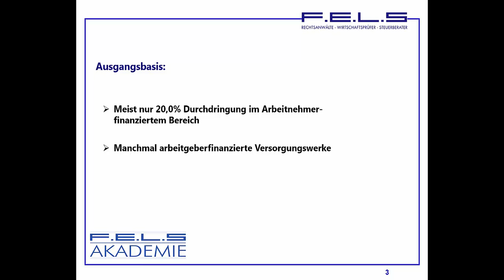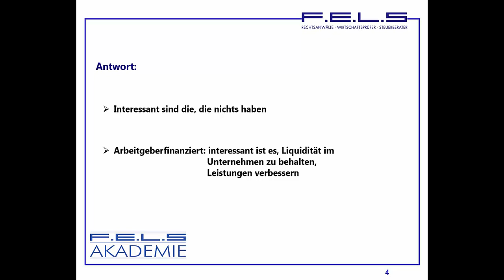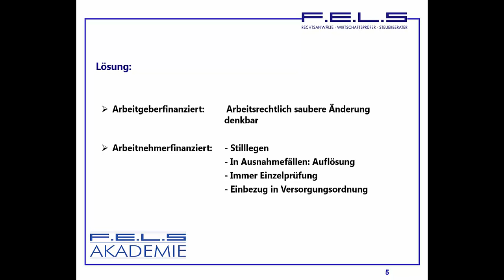Lehrvideo 22: Was machen wir mit den bestehenden Direktversicherungsverträgen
Das Lehrvideo 85 geht ebenfalls auf die Frage: " Was machen wir mit den bestehenden Direktversicherungsverträgen" ein.

Selten ist ein Unternehmen hinsichtlich betrieblicher Altersversorgung jungfräulich. Regelmäßig liegen Direktversicherungsverträge, Pensionskassen oder Ähnliches vor. Bei versicherungsförmigen Lösungen liegt die Teilnahmequote häufig nicht über 20,0 %. Unternehmer stellen sich immer die Frage, was passiert mit den bestehenden Direktversicherungsverträgen wenn eine pauschaldotierte Unterstützungskasse eingeführt wird.